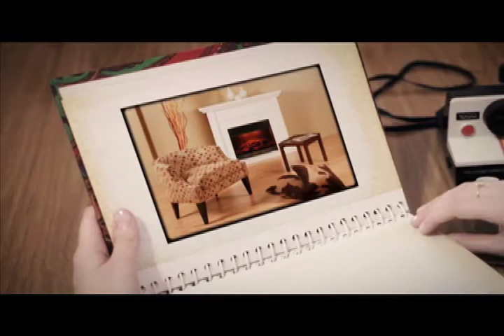Avtar Badasha finances 1